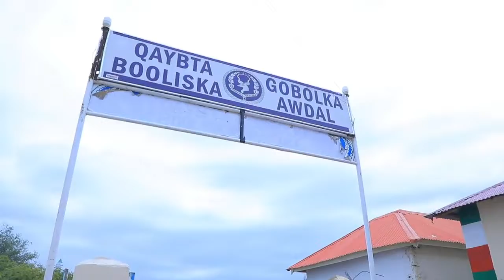Madaxweynaha Somaliland Oo Kormeeray Saldhigga Dhexe Iyo Qaybta Booliska eeDegmada Boorama.